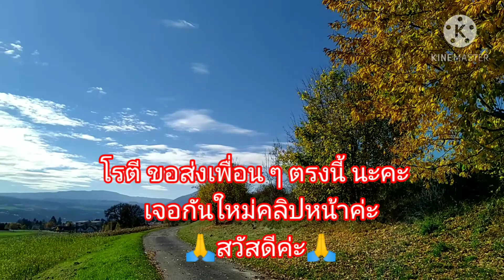EP. 59 สีสันของฤดูใบไม้ร่วง พาชมเขื่อนกั้นน้ำ อดใจไม่ไหวต้องแบ่งให้เพื่อน ๆ ชมจ้า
ธรรมชาติสร้างมา หลากสีสัน สวยงามมากค่ะ  เมื่อโควิดมา แต่ว่าท้องฟ้าเปิด แดดจ้า  โรตีก็อดใจไม่ไหวจริง ๆ ที่จะออกไปเก็บภาพสวย ๆ ถ่ายวิดีโอสวย ๆ  มาฝากเพื่อน ๆ ให้ได้ชมกันค่ะ